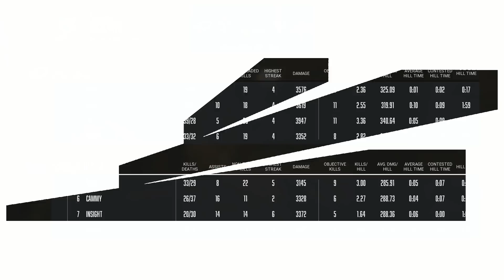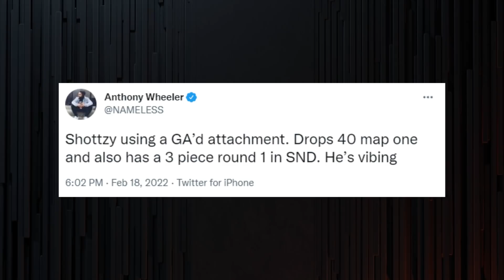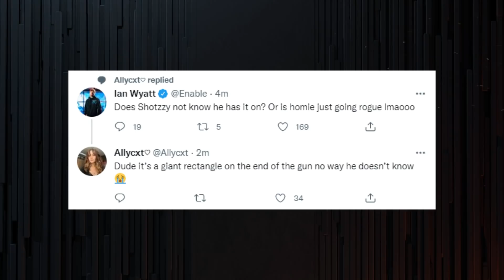vs @OpTicTexas | Major I Qualifiers Week 3 | Day 1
Welcome to the final week of Major 1 Qualifiers! Catch all the action this weekend from February 18-20.

2022 CDL Rosters:

Atlanta FaZe
— Simp, aBeZy, Cellium, Arcitys, Prestinni
Boston Breach
— Methodz, TJHaly, Nero, Capsidal
OpTic Texas
— Dashy, Scump, Shotzzy, iLLeY
New York Subliners
— Clayster, HyDra, Crimsix, Royalty
Minnesota Røkkr
— Priestahh, Attach, Standy, MajorManiak
Seattle Surge
— Accuracy, Mack, Pred, Sib
LA Thieves
— Drazah, Kuavo, Octane, Envoy
London Royal Ravens
— Afro, Zer0, Gismo, Nastie
Toronto Ultra
— Insight, Cammy, Bance, CleanX
Los Angeles Guerrillas
— SlasheR, Gunless, Asim, Huke
Florida Mutineers (F3F3)
— Skyz, Owakening, Vivid, Davpadie, Yeez
Paris Legion
— Decemate, Temp, FeLo, John